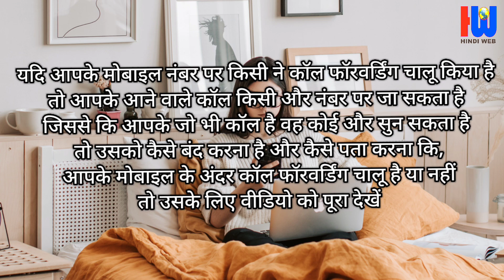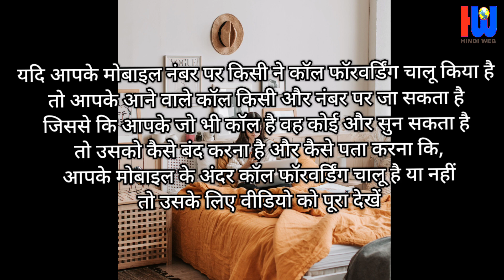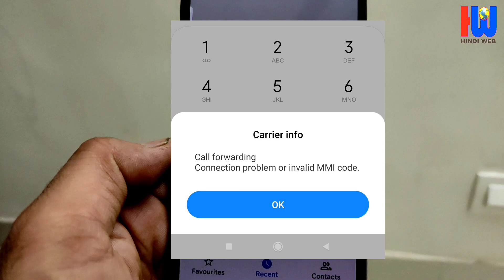Call forwarding Chalu hai ya nahi kaise pata kare | Call forwarding kaise band karen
call forwarding kya hota hai
call forward settings